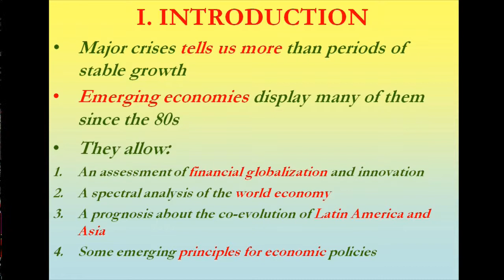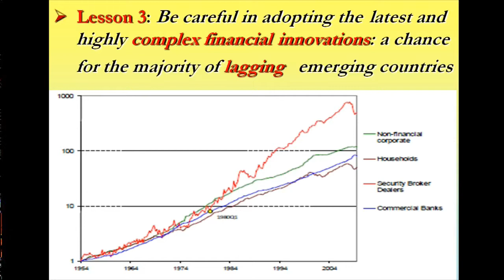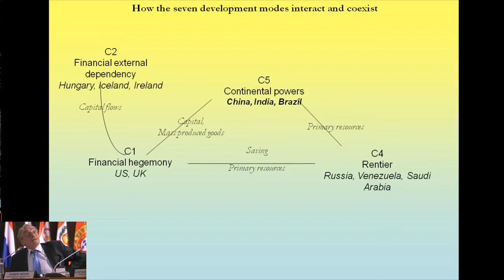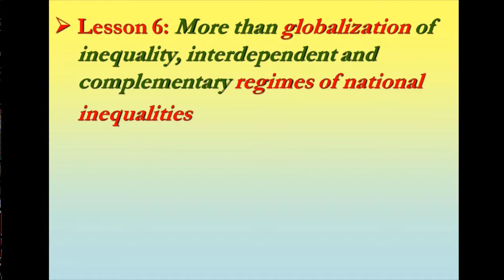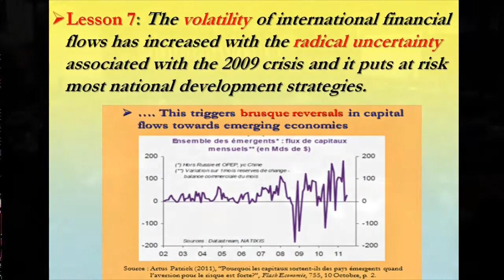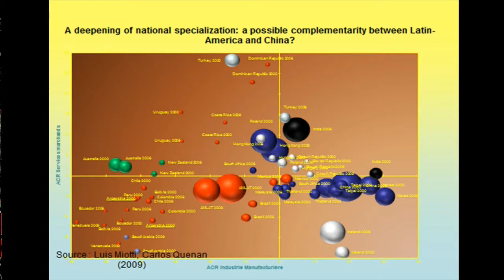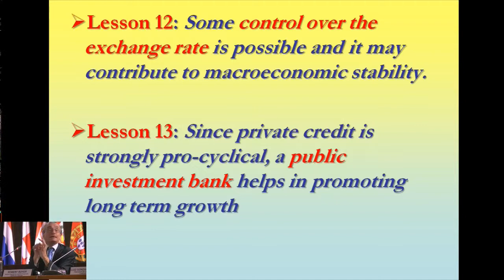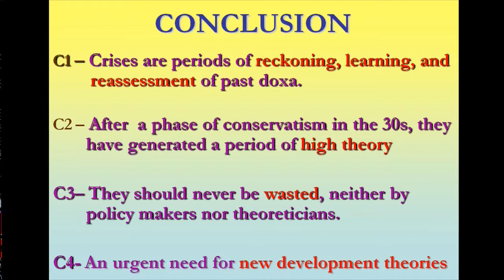Robert Boyer: Development theories and policies after the world crisis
La CEPAL pone a su disposición esta serie de intervenciones de destacados panelistas en el Seminario Neoestructuralismo y Economía Heterodoxa, organizado en el marco del proyecto "Raúl Prebisch y los desafíos del Siglo XXI", que se desarrolló en Santiago de Chile los días 22 y 23 de abril del 2013. El objetivo de este seminario fue promover el encuentro de la tradición estructuralista con diferentes enfoques heterodoxos para el análisis de los desafíos actuales de América Latina y el Caribe.

En este video, el prestigioso economista  y referente de la Escuela Regulacionista, Robert Boyer (Investigador del Instituto de las Américas, Francia), que expuso en la Sesión 1: Crisis y nuevas realidades de la economía internacional, analiza las lecciones que se pueden extraer de la presente crisis económica, argumentando que se debe avanzar en la construcción de una nueva teoría del desarrollo.